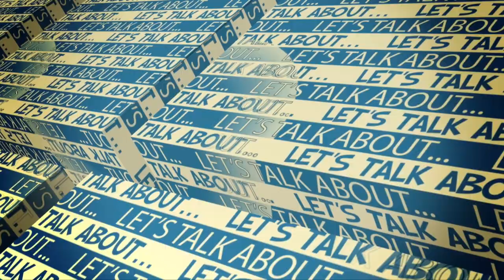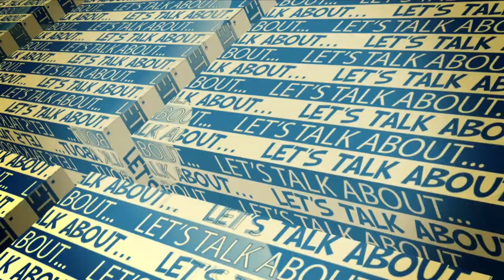Chainmine che non riparte |TUTTE le piattaforme SCAM | Ecco come comportarsi ora | ATTENZIONE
in questo video vi faccio una carrellata delle piattaforme che hanno scampato nell'ultima settimana! Fate attenzione perche lanciare queste piattaforme che ormai scammano in 2 giorni è diventata una moda